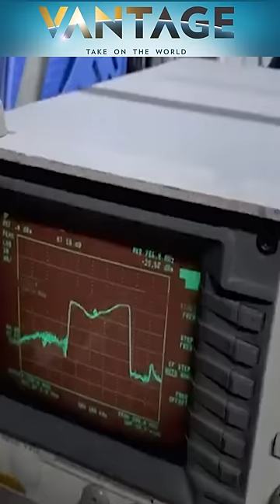G20 Summit: Did China's Delegation Bring "Suspicious Equipment" to India?| Vantage with Palki Sharma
The Indian security forces reportedly confronted China's delegation before the G20 Summit. This, after reports of Chinese officials carrying "suspicious equipment" in their diplomatic bags was reported. How did the Indian security forces tackle the situation? Palki Sharma explains.

India | G20 Summit | Chinese Delegation | China | Chinese officials |  Firstpost | World News | Vantage | Palki Sharma